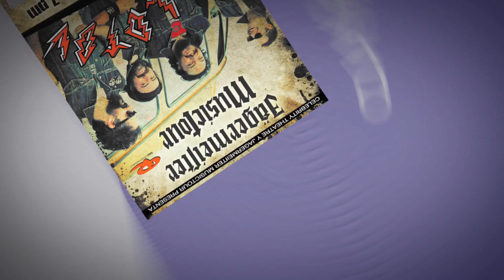AZ NOTAS 15SEC